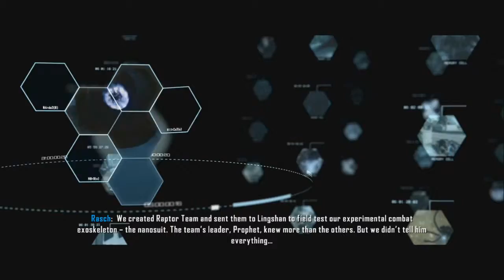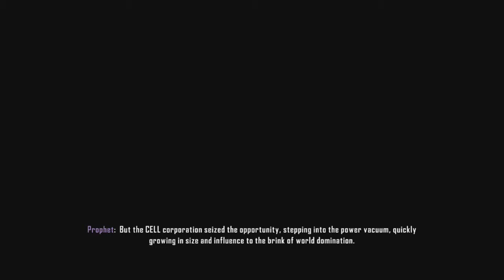Crysis 3 Campaign Gameplay / Walkthrough- Welcome to the Crysis !! Part 1- Tutoring me!!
hey guys omg im playing Crysis 3 THIS GAME IS F-ING AWESOME lol.